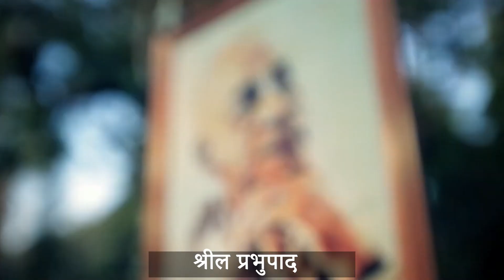Bhagavat Katha | Episode 49 | महात्मा विदुर की कथा भाग 1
आज से 5000 साल पहले भगवान श्री कृष्ण इस पृथ्वी पर प्रकट हुए और अपनी दिव्य लीलाओं द्वारा सभी के मन एवं हृदय पर अधिपत्य स्थापित कर लिया। शास्त्र के अनुसार ये लीलाएं हमारे हृदय को सभी दूषित पदाथों से शुद्ध करके हमें वास्तविक आनंद का स्वाद लेने में सहायक होती हैं।

श्रीमान राजीव लोचन दास जी(अध्यक्ष - इस्कॉन हुबली और धारवाड़) श्रीमद भागवत में वर्णित इन्हीं दिव्य लीलाओं को हमारे समक्ष प्रस्तुत कर रहे हैं। आइये, हम सब मिलकर इन दिव्य लीलाओं का रसास्वादन करें।